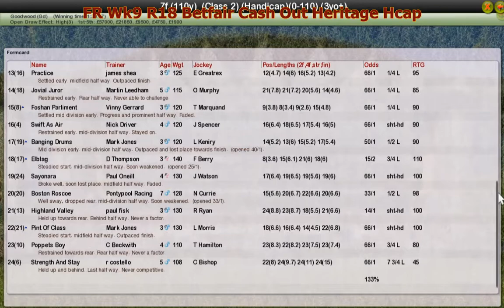FR Wk9 R18 Betfair Cash Out Heritage Hcap